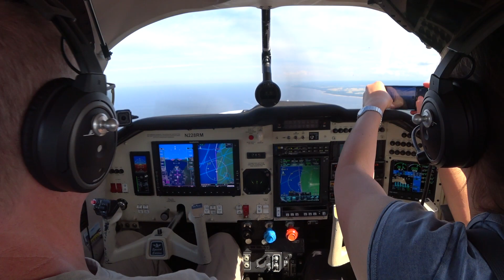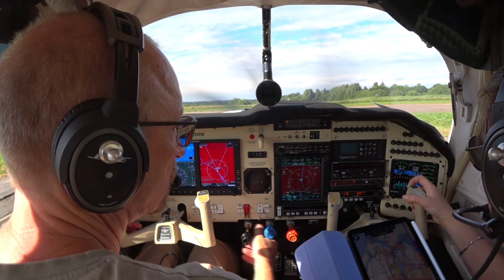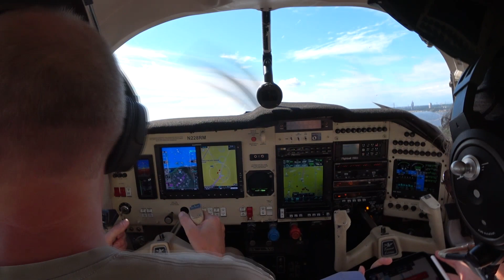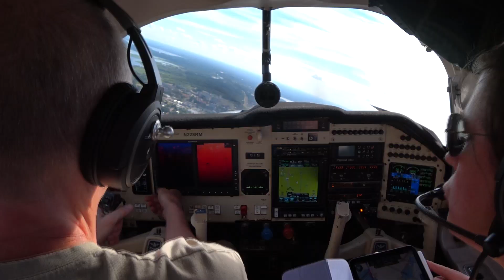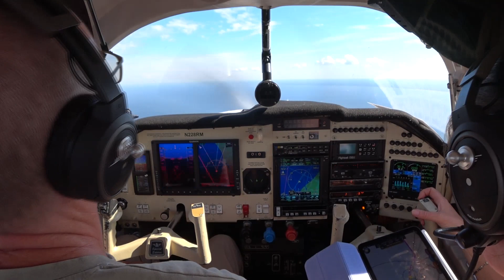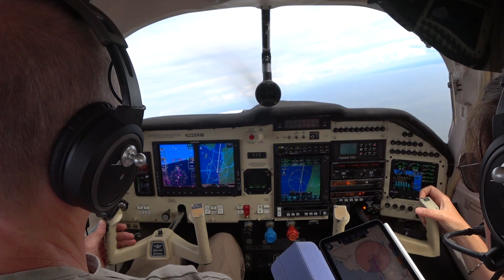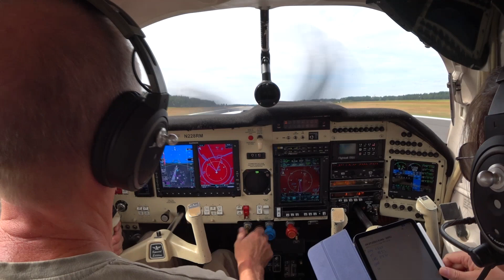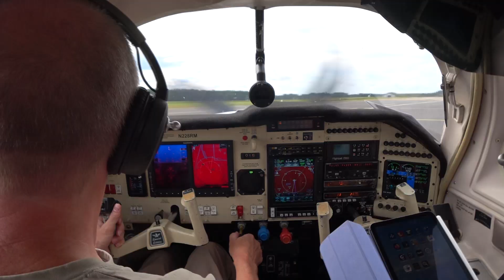The Caribbean of the North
This video is about a flight from Riga Spilve (EVRS) to Pärnu in Estonia (EEPU) along the Baltic coast at 1500 feet. It was done under VFR entirely in uncontrolled airspace.
You'll see the FPL activation by phone, take-off from the interesting airport of Spilve and departure via the published route, en-route, approach and landing at Pärnu.
The flight took place in July 2022 with our Mooney N228RM.